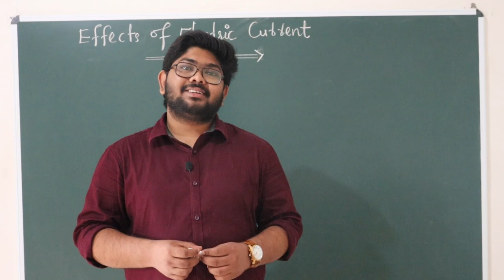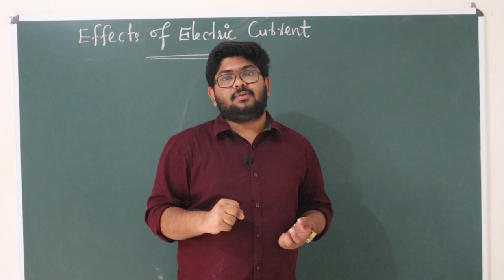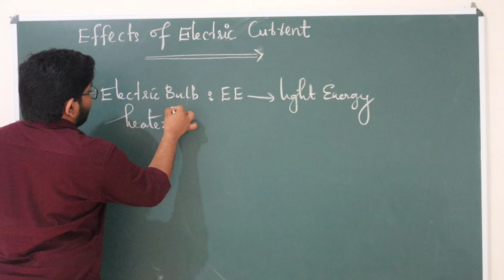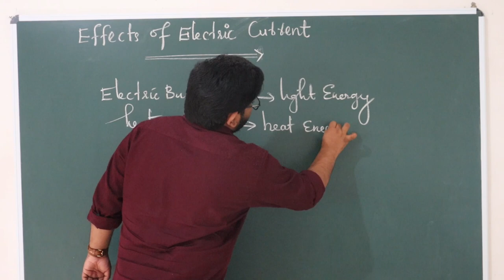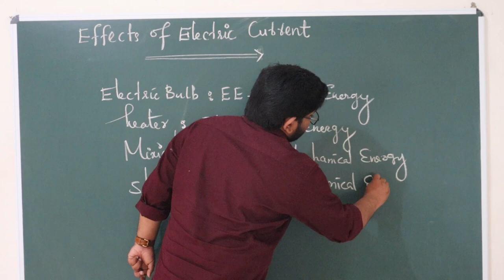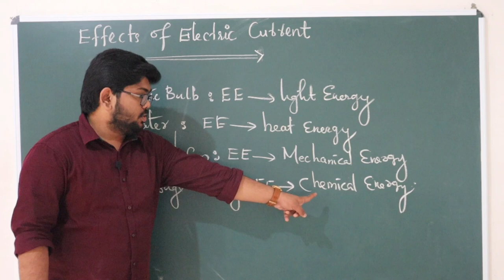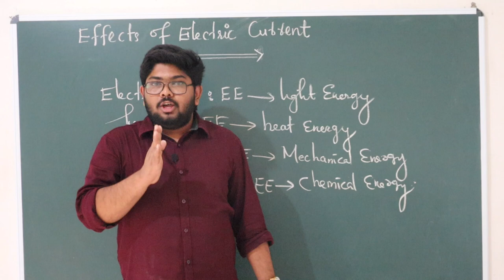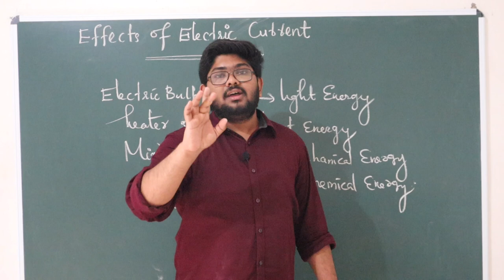SSLC PHYSICS CHAPTER 1 | EFFECTS OF ELECTRIC CURRENT PART 1 [INTRODUCTION]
Std -X
Physics
Chapter - 1
Effects of electric current part -1
Introduction to chapter